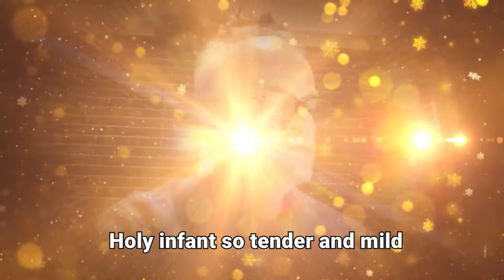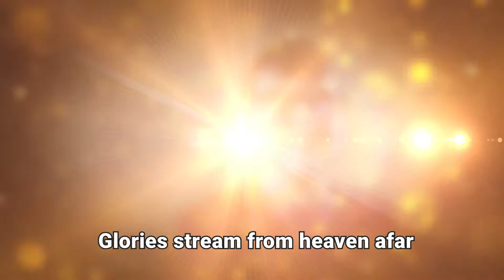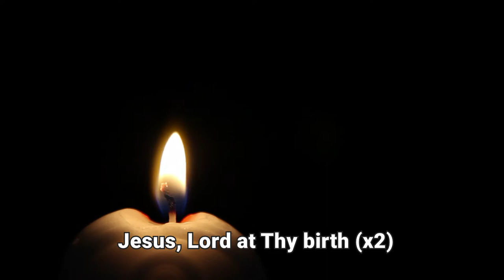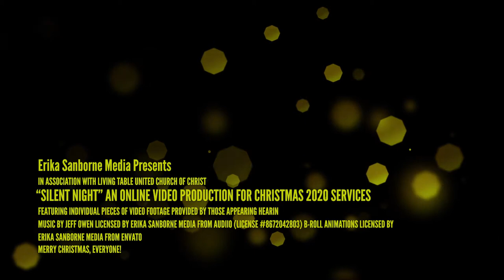Silent Night with lyrics (and passing the light) at Living Table UCC Christmas 2020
“Silent Night” video was produced by Erika Sanborne Media. It is licensed for non-commercial re-use with attribution. This means that you can use this video in your services, and share it with friends and family, as long as you do not trim these credits and you provide in-text citations denoting production credit of the media. This video has *open captions* for accessibility, which means that everyone has the same video experience. Individual video clips provided by the people appearing herein.

You can download a compressed, full HD copy of this video from here if you want:

 Stock footage used in this project was licensed from Envato by Erika Sanborne Media.  ”Silent Night” music track is by Jeff Owen, licensed from Audiio by Erika Sanborne Media, License #: 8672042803.